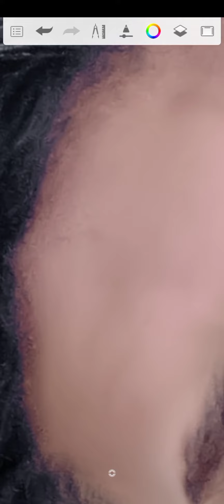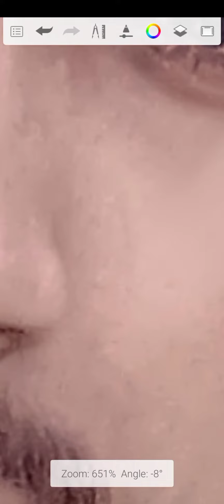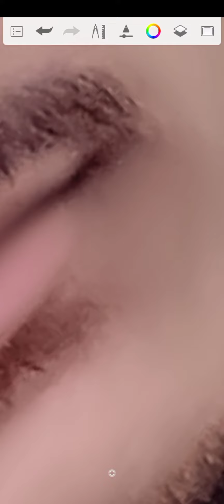Autosketbook photo editing face smoth editing new one#sketchbook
photo editing new one face smoth editing
Mc Stan photo editing new one